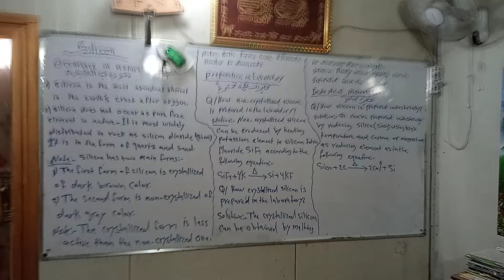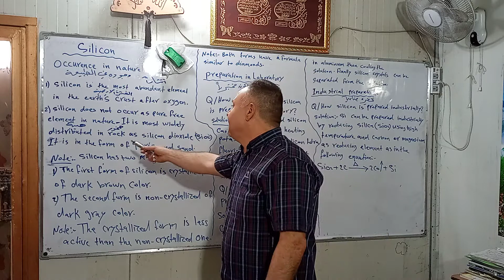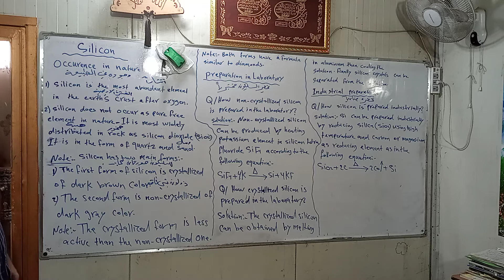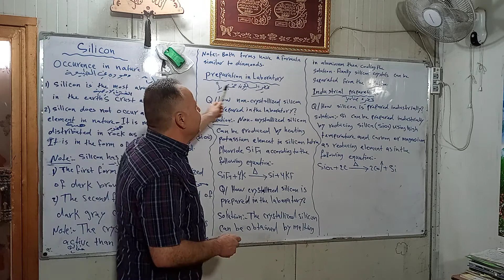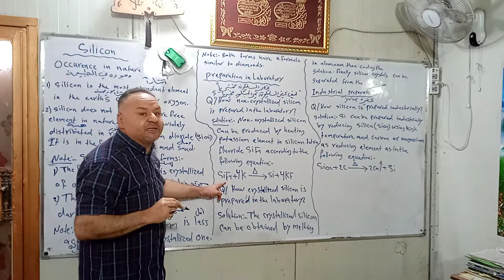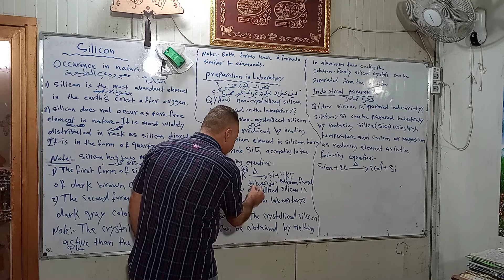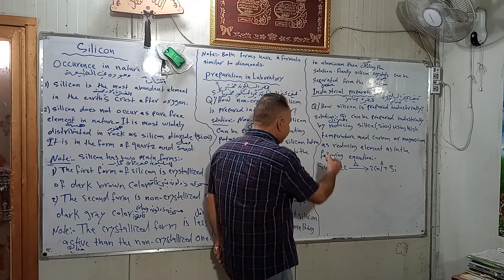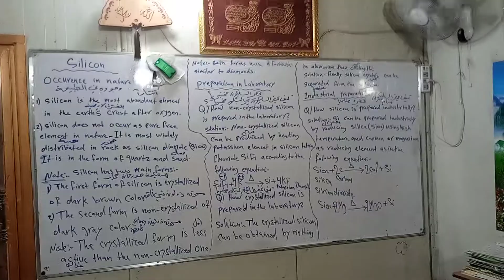الكيمياء الثالث متوسط/وجود السليكون في الطبيعة وتحضيره/الاستاذ قيصر السعدي